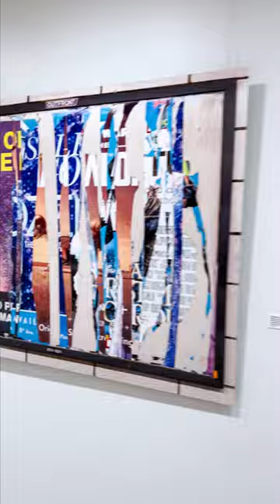Memory & Motion at Gallery 85 in Chelsea, New York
Open to the public every first Thursday starting 4/6 from 6-8 pm, the exhibition "Memory & Motion" curated by Victoria Gildersleeve features artists whose playful palettes, singular materials and eye-opening approaches evoke the element of surprise.

Find out more about this curation featuring Trish Andersen, Eric Inkala, Barton Lewis, Elizabeth Winnel, Tiffany Sage, INDIE 184, and Queen Andrea